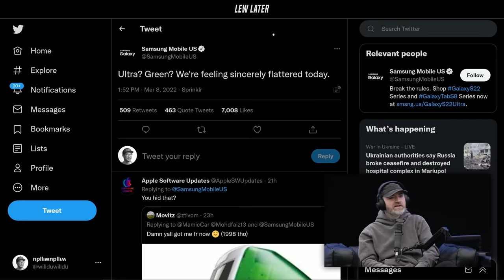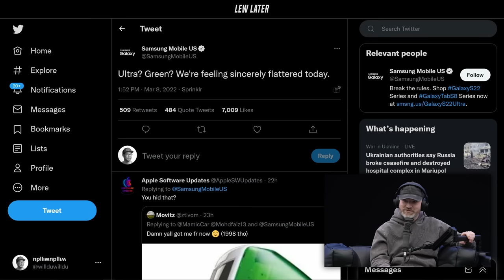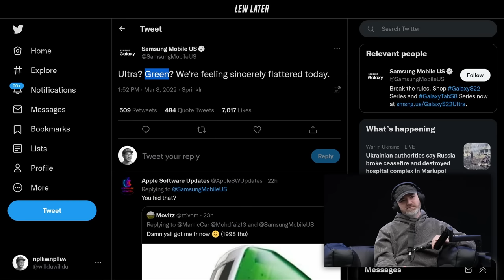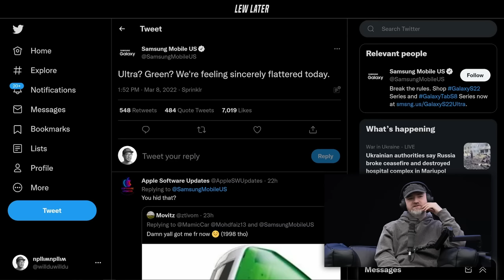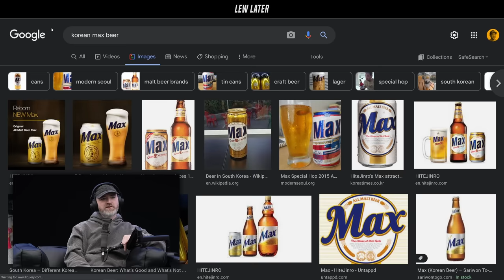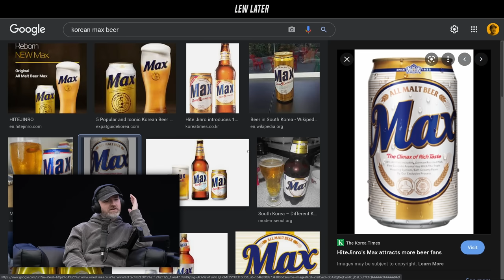Samsung Claims 'ULTRA', Jabs Apple